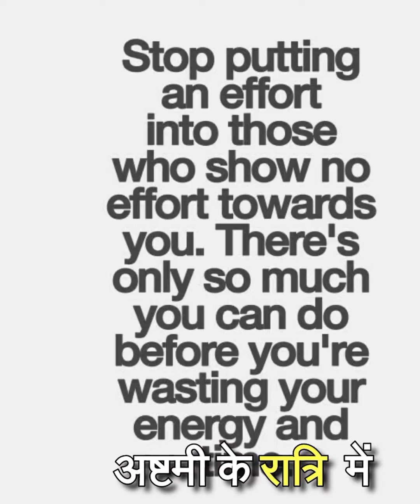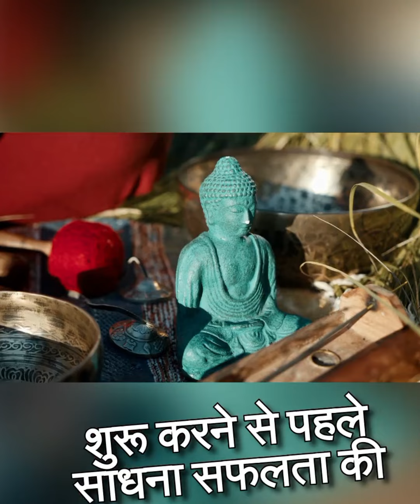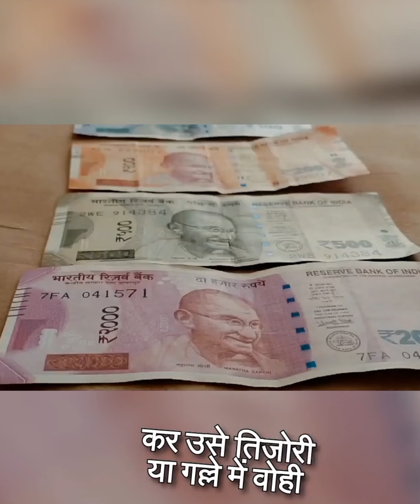सिद्ध लक्ष्मी बंधन की काट धन दौलत समृद्धि के उपाय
सिद्ध लक्ष्मी बंधन काट मंत्र

आनलाईन आफलाइन पूजा करने के लिए नीचे दिए लिंक पर जाए👇
Allso.in पर भी आप हम से बात कर सकते है लिंक 👇
सिद्ध लक्ष्मी बंधन काट मंत्र का उपयोग धन और समृद्धि के लिए किया जाता है। यह मंत्र विशेष रूप से लक्ष्मी देवी की कृपा प्राप्त करने के लिए उपयोग किया जाता है, जो धन और समृद्धि की देवी हैं।

सिद्ध लक्ष्मी बंधन काट मंत्र का महत्व

सिद्ध लक्ष्मी बंधन काट मंत्र का महत्व अत्यधिक है। यह मंत्र व्यक्ति को धन, समृद्धि, और सफलता प्रदान करता है। इसके अलावा, यह मंत्र व्यक्ति को नकारात्मक ऊर्जा से मुक्त करता है और सकारात्मक ऊर्जा को बढ़ावा देता है।

सिद्ध लक्ष्मी बंधन काट मंत्र का जाप

सिद्ध लक्ष्मी बंधन काट मंत्र का जाप करने के लिए, आपको निम्नलिखित चरणों का पालन करना होगा:

सबसे पहले, आपको एक शांत और पवित्र स्थान चुनना होगा।

फिर, आपको अपने मन को शांत करने के लिए ध्यान करना होगा।

अब, आपको सिद्ध लक्ष्मी बंधन काट मंत्र का जाप करना होगा।

मंत्र का जाप करते समय, आपको अपने मन में लक्ष्मी देवी की प्रतिमा बनानी होगी।

अंत में, आपको लक्ष्मी देवी का ध्यान करना होगा और उन्हें अपनी समृद्धि के लिए आशीर्वाद मांगना होगा।

अंतिम विचार

सिद्ध लक्ष्मी बंधन काट मंत्र का उपयोग करके, आप अपने जीवन में धन और समृद्धि को आकर्षित कर सकते हैं। यह मंत्र आपको नकारात्मक ऊर्जा से मुक्त करता है और सकारात्मक ऊर्जा को बढ़ावा देता है। इसलिए, यदि आप अपने जीवन में धन और समृद्धि की कामना करते हैं, तो आपको सिद्ध लक्ष्मी बंधन काट मंत्र का जाप करना चाहिए।

लक्ष्मी शाबर मंत्र,
लक्ष्मी को प्रसन्न करने हेतु सिद्ध शाबर मंत्र,
लक्ष्मी बंधन,लक्ष्मी मंत्र,
सिद्ध लक्ष्मी मंत्र,लक्ष्मी बंधन खोलने का मंत्र,
लक्ष्मी बंधन मुक्ति मंत्र,
स्वयं सिद्ध लक्ष्मी शाबर मंत्र,
लक्ष्मी शाबर मंत्र सिद्धि,
लक्ष्मी माता बंधन मुक्ति मंत्र,
लक्ष्मी जी का बंधन तोड़ने का शाबर मंत्र,
माता लक्ष्मी को प्रसन्न करने के सिद्ध शाबर मंत्र,
लक्ष्मी की का बंधन खोलने का मंत्र विधि विधान,
लक्ष्मी बीज मंत्र,दरिद्र नाशक लक्ष्मी मित्र
diwali special artilakshmi shabar mantralaxmi mantralaxmi mantra 108 timeslaxmi mantra for moneylaxmi mantra in sanskritlaxmi mantra lyricsधन प्राप्ति के उपायधन वृद्धि मंत्रमहालक्ष्मी आरतीमहालक्ष्मी मंत्रलक्ष्मी शबर मंत्र 108धन दौलत समृद्धि के उपायमहालक्ष्मी कृपा प्रार्थना स्तोत्रसमृद्धि प्राप्त करने के उपाय mahalaxmi mantraमहामंत्र जाप